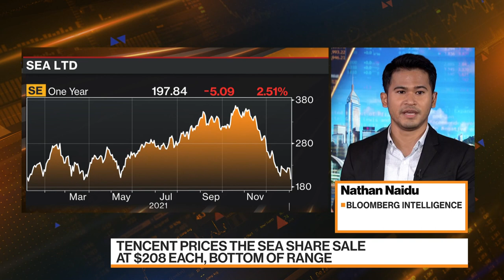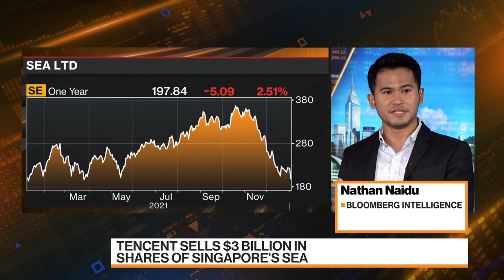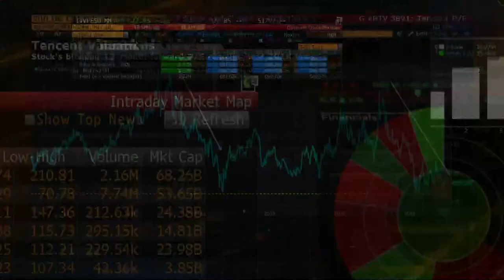China's Tencent Sells Stake in Singapore's E-Commerce Firm Sea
Tencent Holdings Ltd. is selling a stake in Singaporean online gaming and e-commerce company Sea Ltd. Bloomberg Intelligence's Nathan Naidu discusses what the move means for the Chinese tech giant on "Bloomberg Markets: Asia."